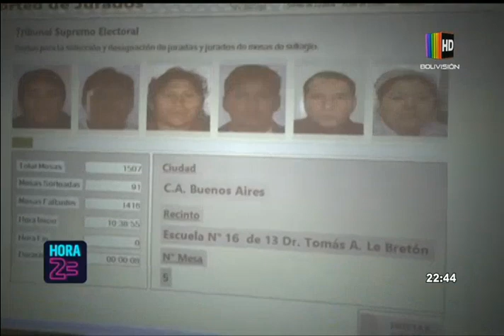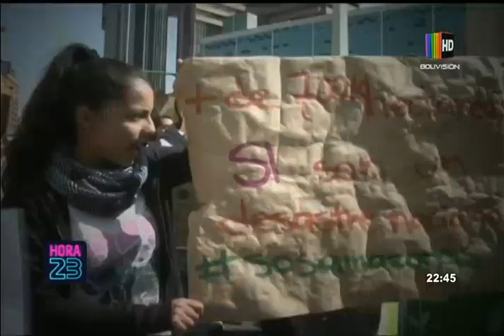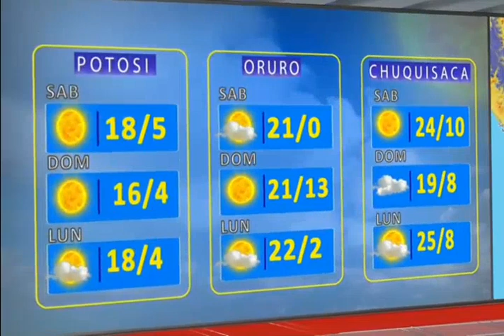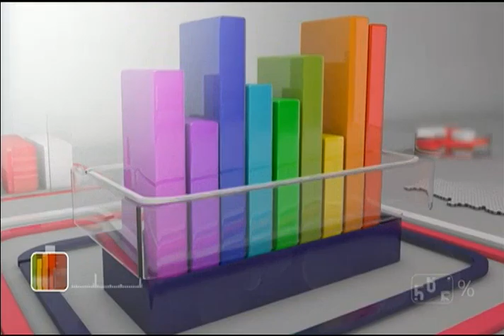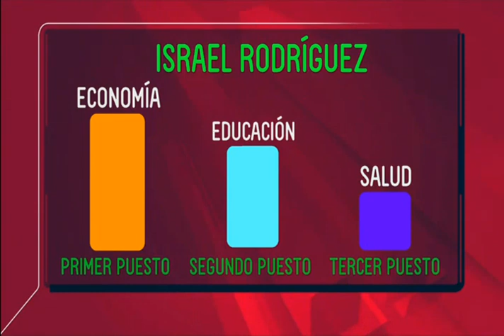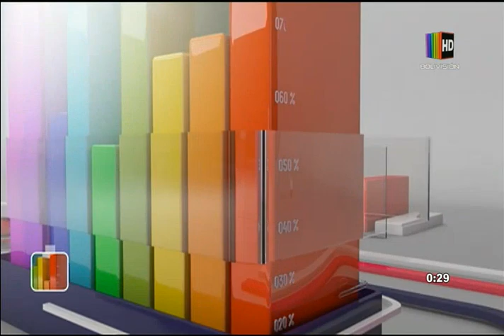Bolivia Decide: Programa del 20 de Septiembre de 2019